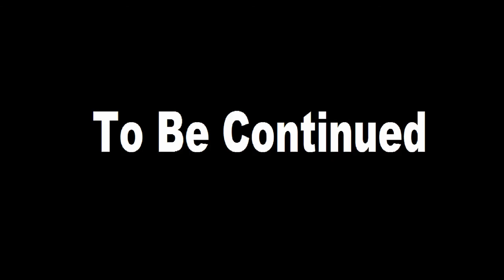Spies in Disguise YTP (Part 6)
HES GONNA TAKE DOWN MY CHANNEL!?!? (its a joke)